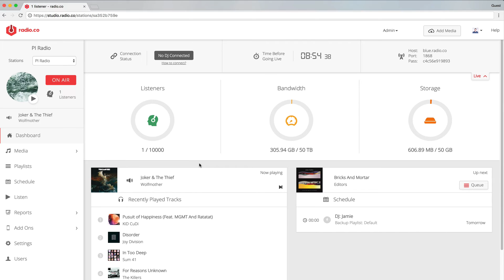Upload Album Artwork to Your Radio Station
Upload custom album art to your tracks which is ideal for custom shows or mixes - This new feature is now within your Radio.co dashboard